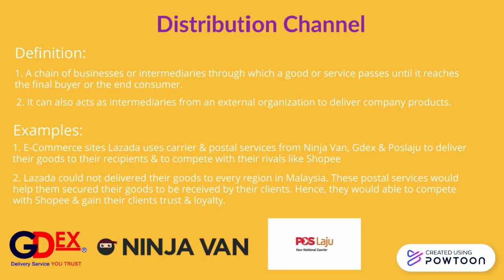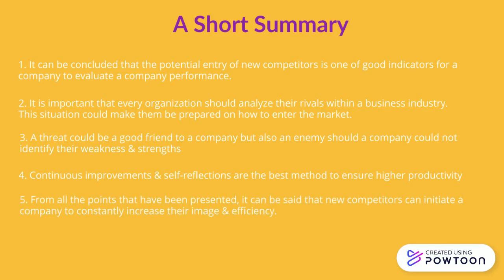Distribution Channel within an Organization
Types of Distribution Channels that were applied by several firms within their Management Practices